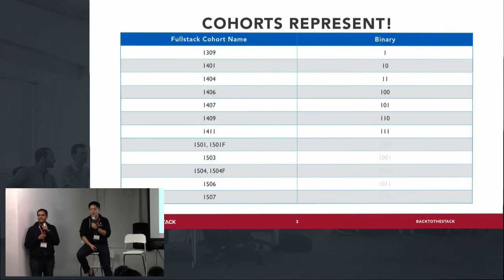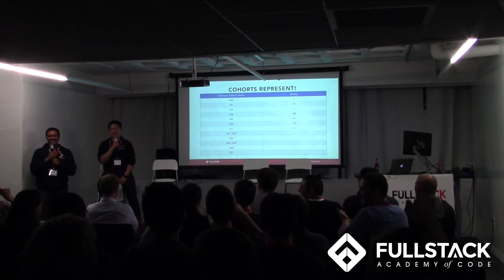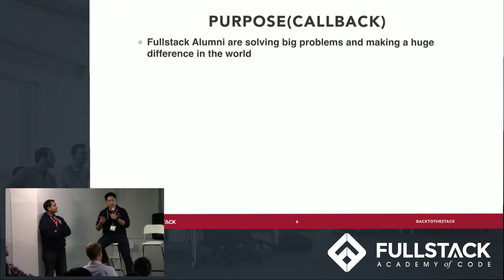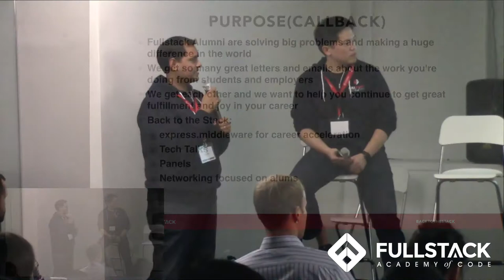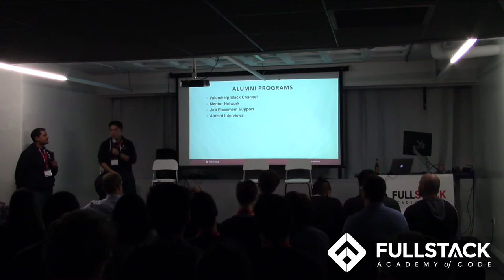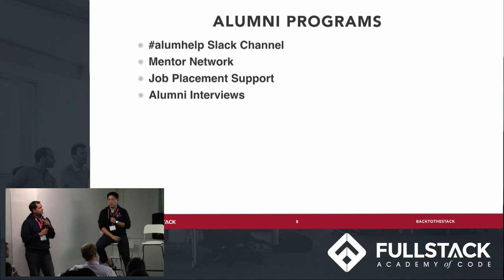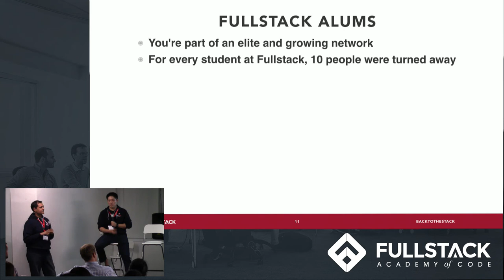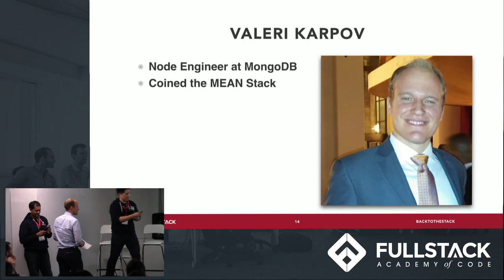BACK TO THE STACK: Keynote from David Yang and Nimit Maru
Fullstack Academy was recently ranked the #1 coding bootcamp in the U.S.

Become a software developer...from amateur to professional...in 13 weeks.